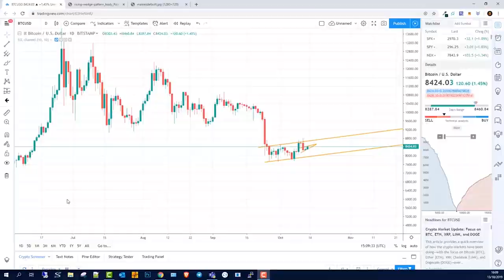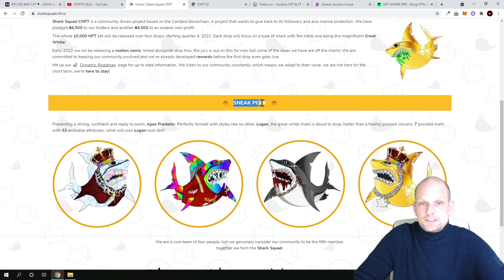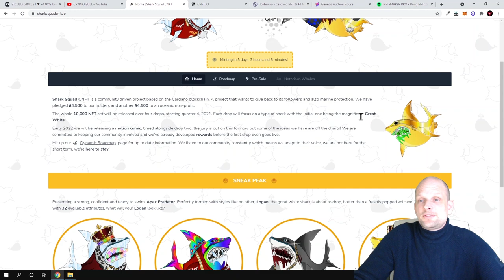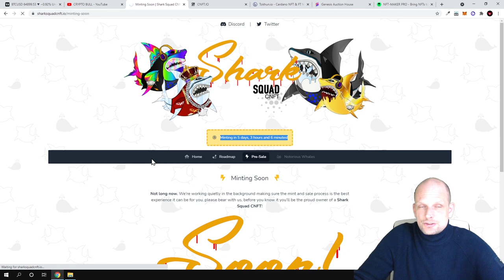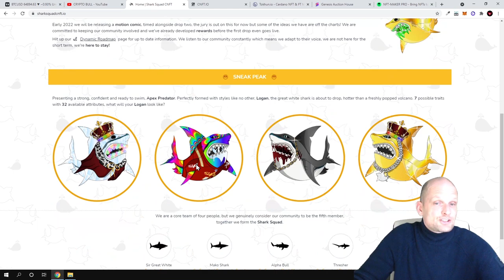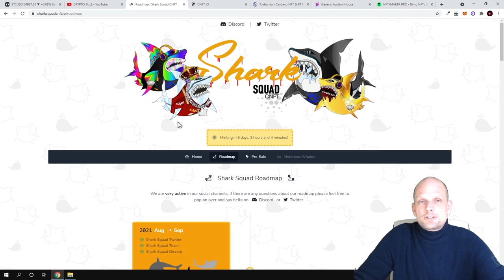NEW CARDANO PROJECTS - SHARK SQUAD CNFT NFT CRYPTO REVIEW!?!